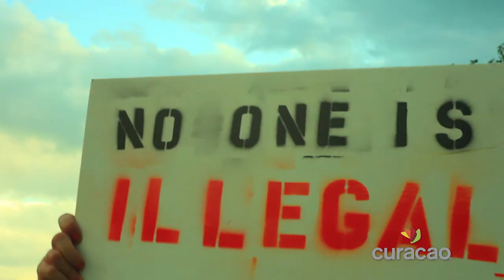Curacao - Comprometidos Contigo!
En Curacao siempre hemos estado comprometidos a apoyar a nuestra comunidad y ahora más que nunca, estamos contigo!